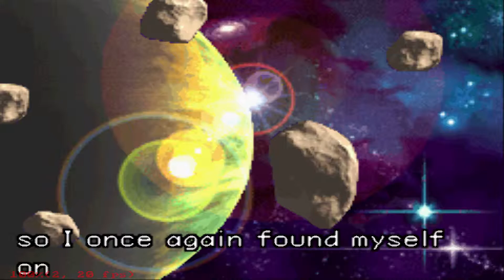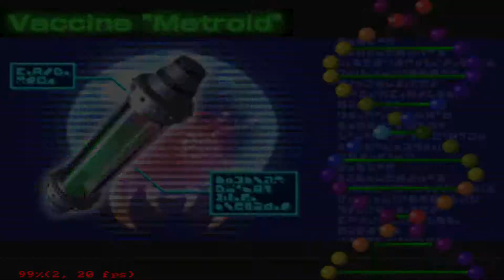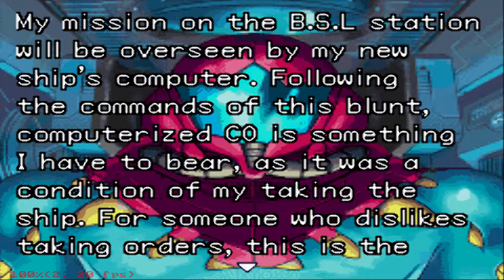Metroid Fusion #1 - Prologo e Chegada ao laboratorio BSL